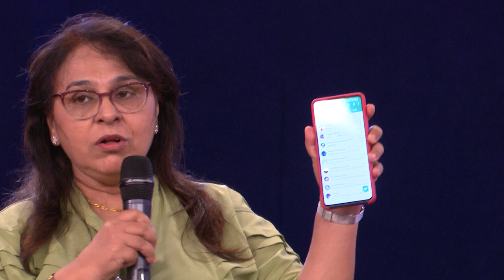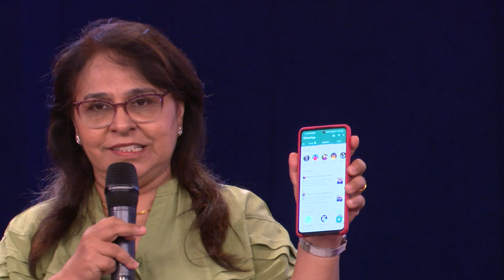Daily Bible Studies and Ministry Updates on WhatsApp Channel | Believers Fellowship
8am - Sinhala
11am - English

👦👧 BF KIDS! A fun place for Children to grow in the Lord and make good friendships!
Come join us on Sundays at 8 AM and 11 AM